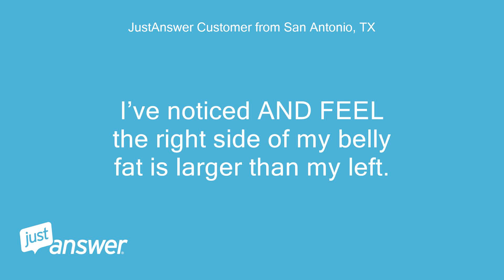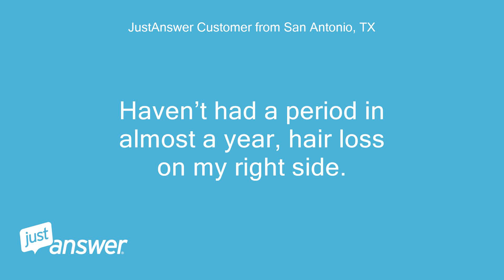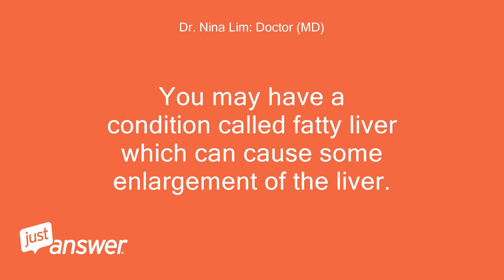I’ve noticed AND FEEL the right side of my belly fat is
JustAnswer Customer from San Antonio, TX: Hi!
JustAnswer Customer from San Antonio, TX: I’ve noticed AND FEEL the right side of my belly fat is larger than my left.
JustAnswer Customer from San Antonio, TX: Why would this happen?
JustAnswer Customer from San Antonio, TX: I’m about 30 lbs overweight, Native American, so all my fat goes to my abdomen.
JustAnswer Customer from San Antonio, TX: My legs and arms are normal, just the awkward stomach thing.
Pearl Wilson: Assistant: The Oncologist can help.
Pearl Wilson: Assistant: What seems to make the symptoms worse or better?
Pearl Wilson: Assistant: Have you noticed any swelling?
JustAnswer Customer from San Antonio, TX: Bloating, not swelling.
JustAnswer Customer from San Antonio, TX: Although, I started the Optavia program a week ago and I’m deflating, BUT, the belly hang down is still bigger on one side
JustAnswer Customer from San Antonio, TX: I am a recovered alcoholic.
JustAnswer Customer from San Antonio, TX: I’m 36 years old, 5’10”, 214 lbs.
JustAnswer Customer from San Antonio, TX: Tall and should be lean, except my stomach.
JustAnswer Customer from San Antonio, TX: Haven’t had a period in almost a year, hair loss on my right side.
JustAnswer Customer from San Antonio, TX: Menstrual cycle has always been off unless I’m on BC.
Dr. Nina Lim: Doctor (MD): Hello, my name is* board certified MD.
Dr. Nina Lim: Doctor (MD): The most prominent organ on the R side of the abdomen is your liver so if you feel that the right side of the abdomen is bigger than the left, an abdominal ultrasound can be done to show you the liver.
Dr. Nina Lim: Doctor (MD): It is also possible to develop a cyst underneat the skin on the right side that can cause an asymmetrical appearance of the abdomen, though this is likely and this is something you would feel under the skin.
Dr. Nina Lim: Doctor (MD): In any case, it is a good idea to get comprehensive lab tests to include liver functions and an abdominal ultrasound knowing that you are a recovered alcohol.
Dr. Nina Lim: Doctor (MD): You may have a condition called fatty liver which can cause some enlargement of the liver.
Dr. Nina Lim: Doctor (MD): Please also update me on how you are doing if you have time.
Dr. Nina Lim: Doctor (MD): Thank you for the opportunity to help and I wish you all the best.